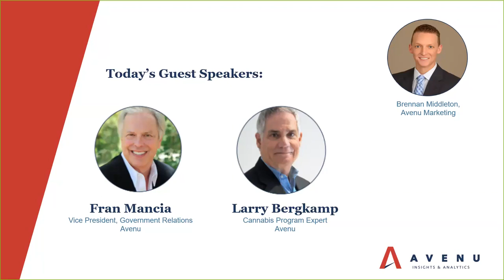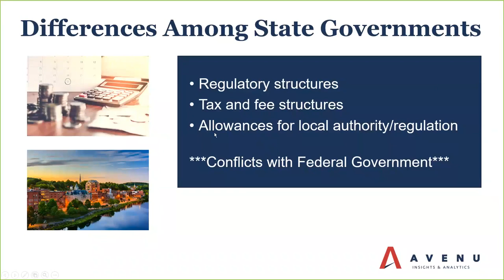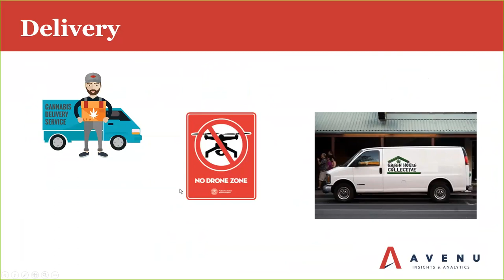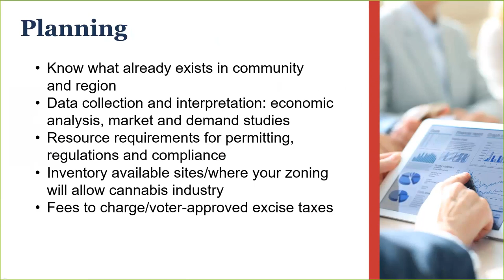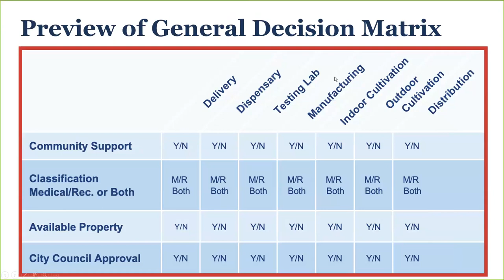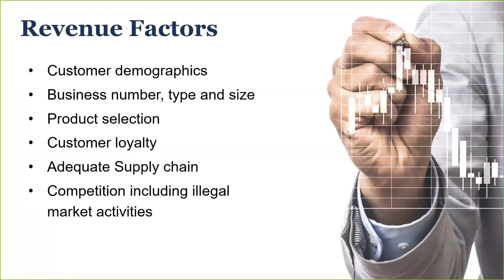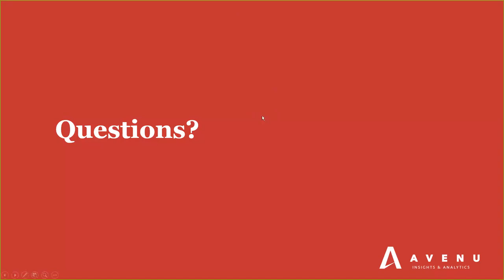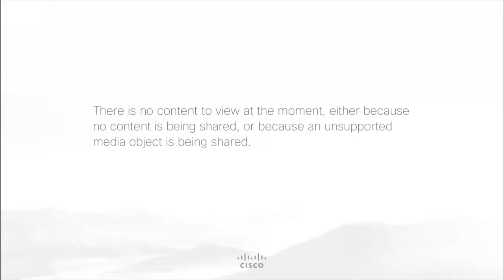Webinar: Cannabis in the Community How Jurisdictions Can Manage Legal Usage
This Avenu webinar covers:

- Key issues and ripple effects associated with cannabis cultivation, manufacturing and retail
- The ups and downs that jurisdictions in pioneering states encountered with their cannabis programs
- A decision matrix and key takeaways